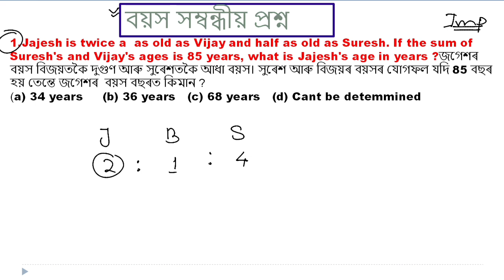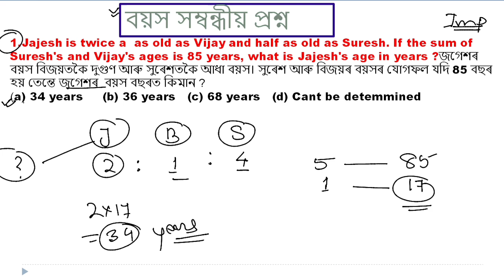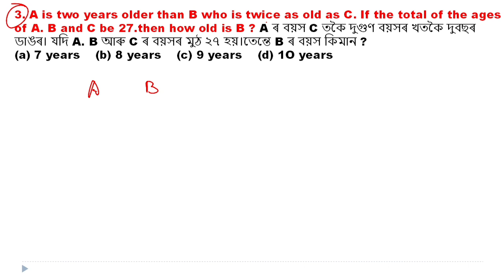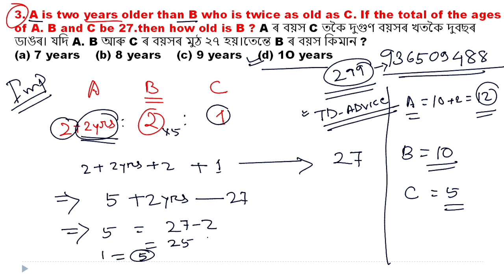ADRE 2.0: Special Classes/ Maths Tricks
🚀 Unlocking Success: ADRE 2.0 | Assam Direct Recruitment 2023 🎯
Looking to conquer the Assam Direct Recruitment 2023? Dive into our comprehensive guide! From insider tricks to strategic preparation tips, learn how to ace the ADRE 2.0 keyboards exam. Join us as we navigate through application insights, online strategies, and exclusive preparation techniques, ensuring you're geared up to secure your spot. Don't miss this opportunity to excel in your Assam exam preparation – let's navigate your path to success, together!

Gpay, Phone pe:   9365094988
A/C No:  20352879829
IFSC:    SBIN0005081
DADU HAZARIKA

Your Queries;

adre 2.0
adre 2.0 syllabus 2023
adre 2023

syllabus
assam govt jobs 2023 online
apply
assam govt job syllabus
assam govt job previous year
question paper
assam govt job recruitment 2023
preparation

adre 2.0,
adre 2.0 notification,
adre 2.0 apply date,
new job assam govt 2022,
how to apply assam govt job,
assam government new job vacancy,
assam government service,
assam govt new recruitment,
new 4th grade job in assam,
preparation for assam govt job
assam police apply 2023,